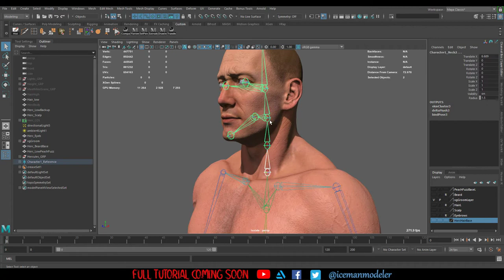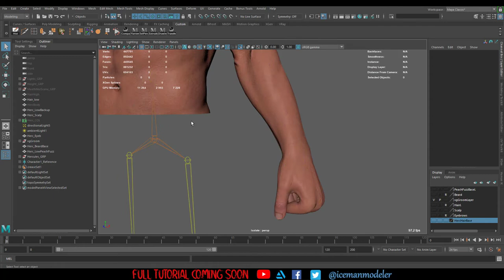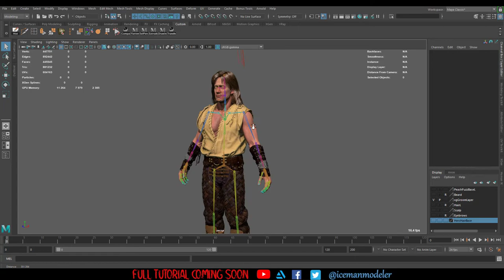Hercules The Legendary Journey Rig Process WIP01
Growing up one of my favorite TV shows was Hercules The Legendary Journey, i used to watch that show religiously so i decided to recreated the main protagonist Hercules played by Kevin Sorbo. For this project just like other personal projects i always try to improve my workflow and to test new techniques so for this one i decided to try out UDIMS, to get better at Xgen, to try out the Wrap program and some other stuff. I also wanted to make everything from scratch, that means no basemeshes( i made a basemesh a long time ago so i wanted to start from scratch and update it), no scans and no solvers. This really forced me to create the primary forms, secondary forms, tertiary and small details since the actual character was created from spheres. With my previous Vigo character i wanted to do haircards and render the final videogame version in Marmoset, this time i decided to use Xgen for full on hairs and to bring that and render the final version in Unreal Engine.